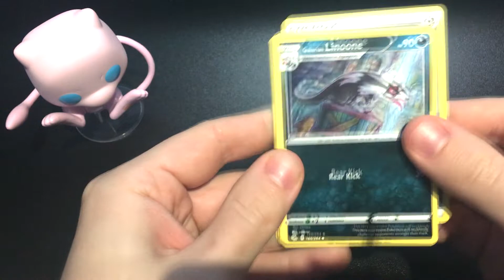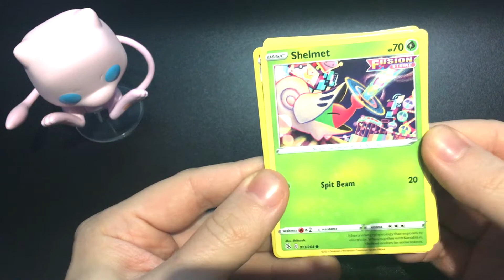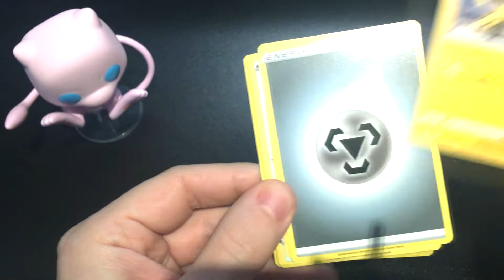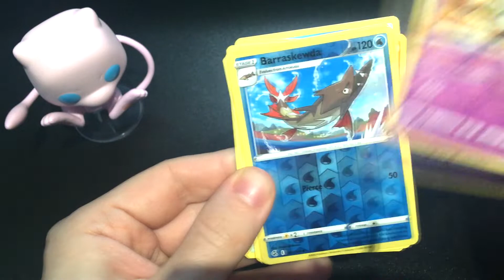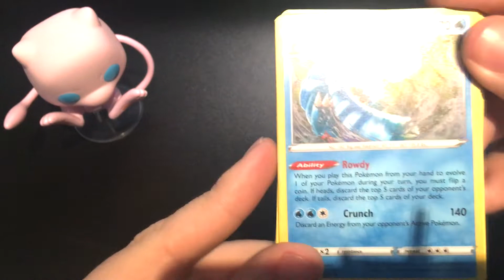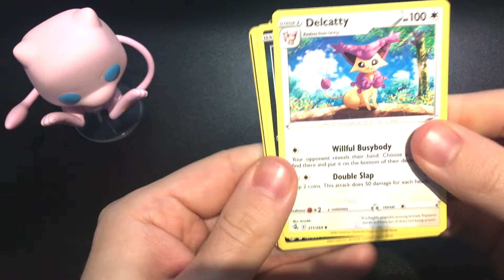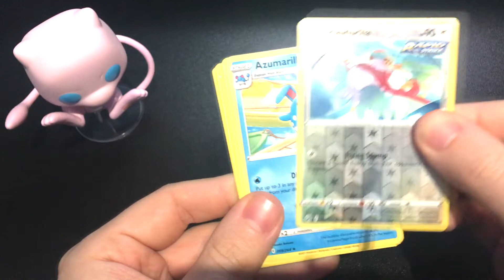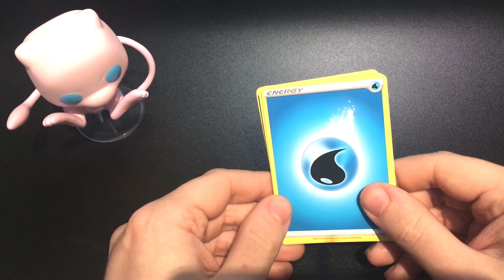Otwieranie 3 boosterów z PTCG Fusion Strike (zakupy z... Lidla) (vlog)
Planowałem w przyszłości zakup kilku boosterów z dodatku Fusion Strike do pokémonowe karcianki, ale nie spodziewałem się, że okazja pojawi się tak szybko za sprawą oferty w... Lidlu.